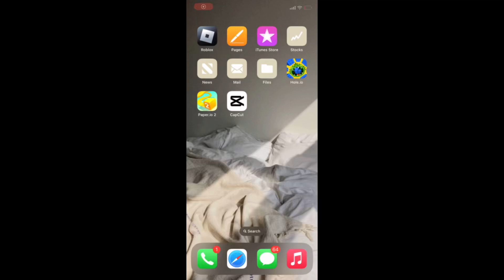Random Trading! (Adopt Me Roblox)